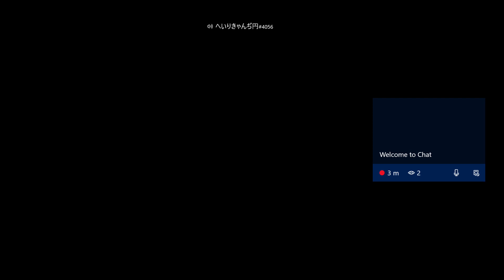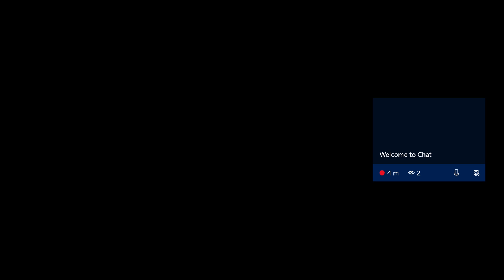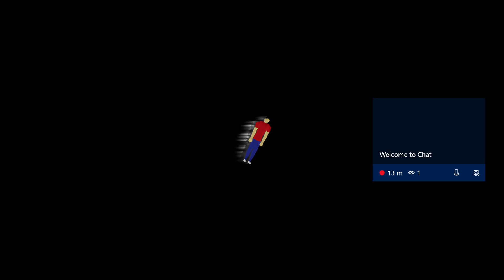Xbox Creator Collection #1 THE WORST GAMES CREATED!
Make sure to give my video a [LIKE][COMMENT][SHARE] to be shouted out in my next video! and also guys if you are new to my channel please give me loving [SUBSCRIBE] and hit that [NOTIFICATION BELL] to be notified of what video comes out next!

Xbox One: Lonewolfalpha03

Support your fellow YouTuber by giving a subscribe to my channel! and also don't forget to like my videos, comment, and share! you can also find me on my social media, a link is in the bottom of the description.